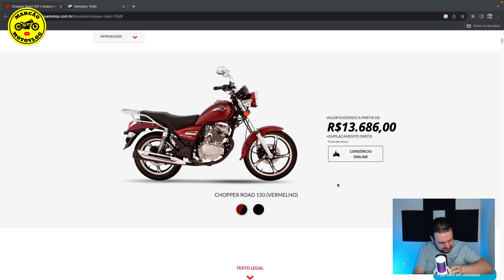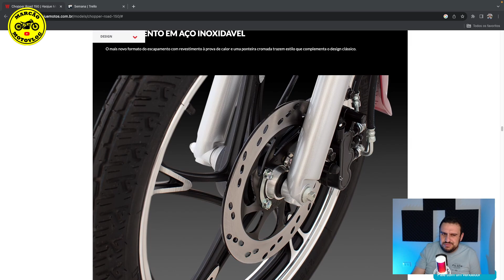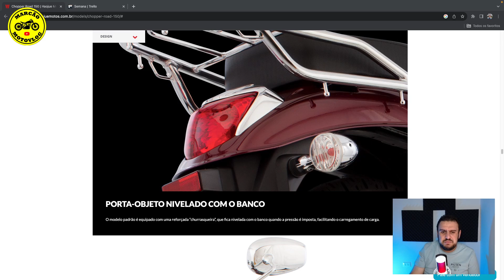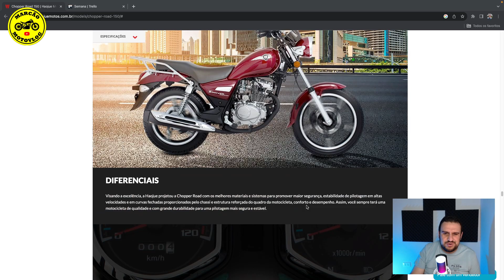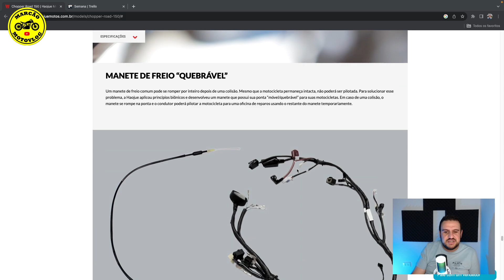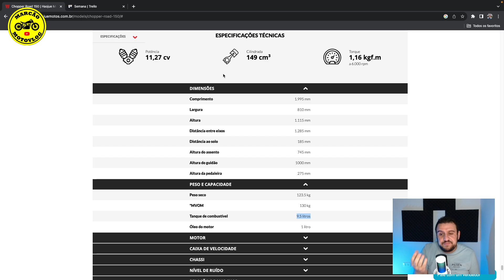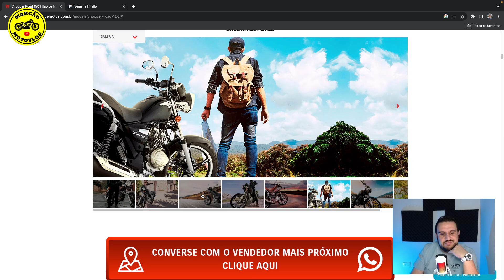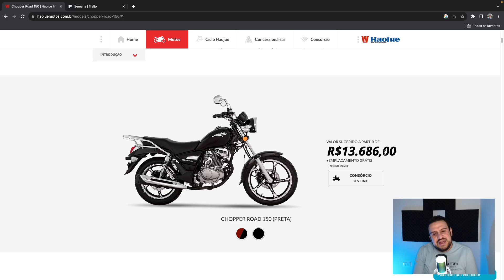HAOJUE CHOPPER ROAD 150, COMO PRIMEIRA MOTO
Hoje vamos falar de uma moto que eu gosto muito e foi a minha primeira moto, estamos falando da Haojue Chopper Road 150 a sucessora da Suzuki Intruder 125.

SEGUROS ?

Cidade: Colombo no Paraná
Moto: Novidades em Breve
Câmera Capacete: GoPro 8 Black , microfone DudaCell
Câmera de guidão: GoPro 7 Black
Câmera 360: GoPro Max
Fotos e Vlogs: Samsung S20 Fe
Edição: MacBook Air M1 com Filmora 11